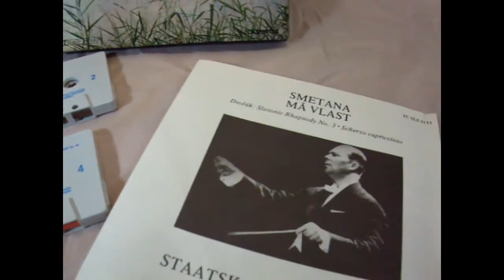Classical Tape Cassettes 4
Bytheseain_Wales eBay UK